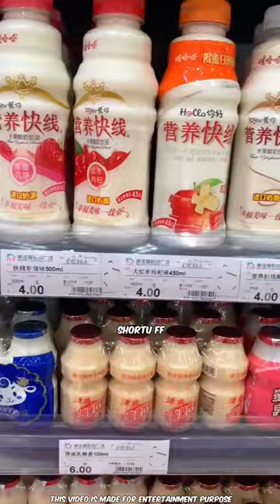Milk Bottle🍼 ~ mini wood toy / wood workingart skill / wood / hand crafts